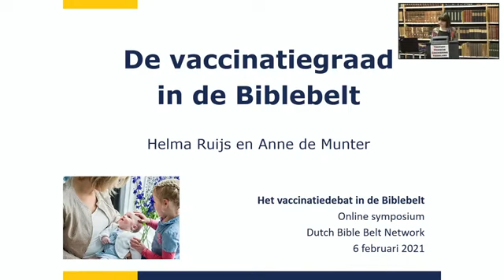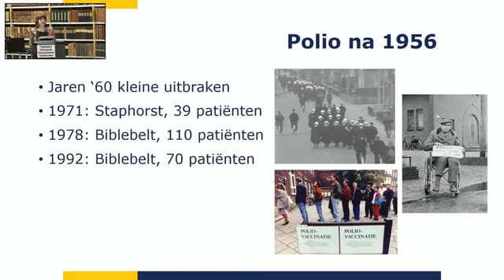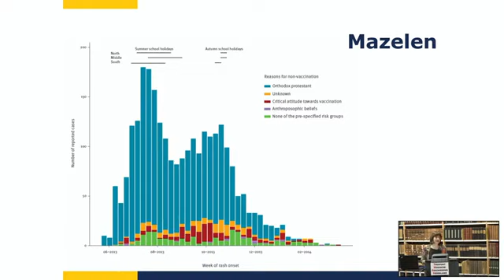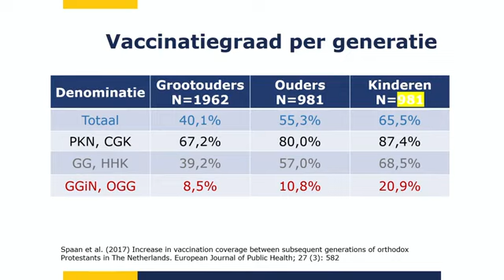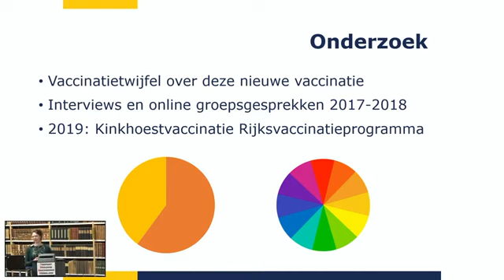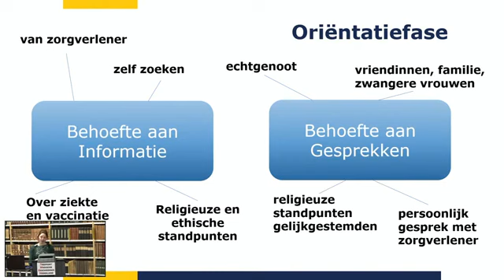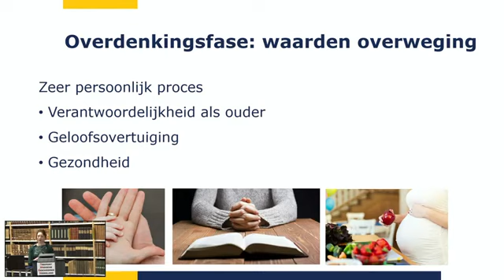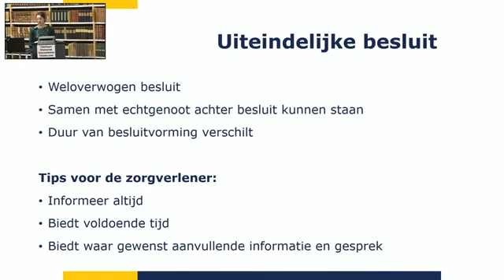Dr. Helma Ruys en Anne de Munter - Het vaccinatiedebat in de Biblebelt